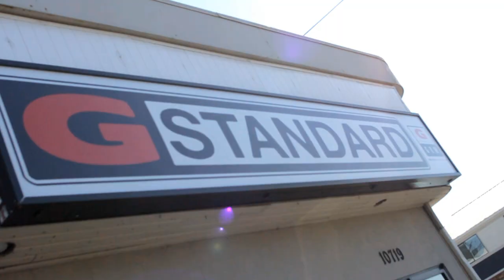The Gym Standard | Mike O'Hearn vs Stan Efferding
Mike O'Hearn and Stan Efferding team up at GStandard Gym to take us back to the good ole days where body builders competed in power lifting and then turned around and competed in a body building show. They bring to us a level of strength and conditioning in a challenge to see who is the strongest body builder!